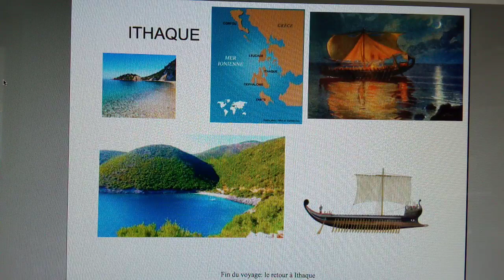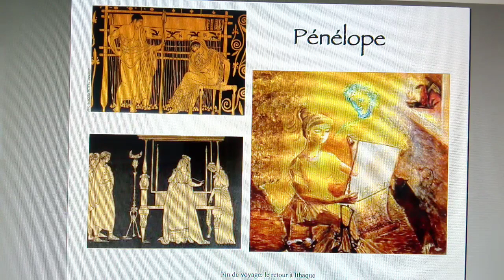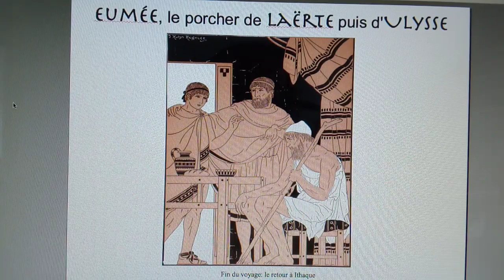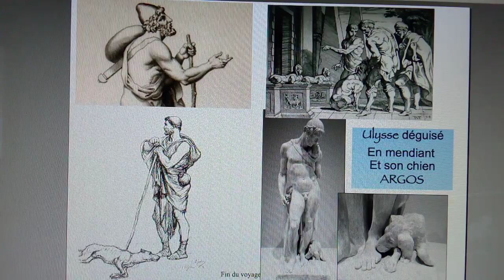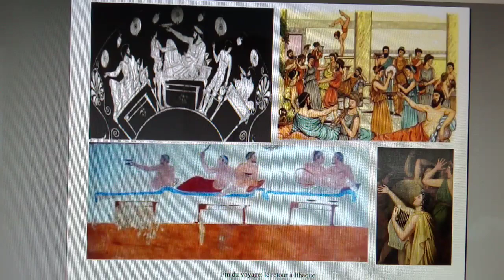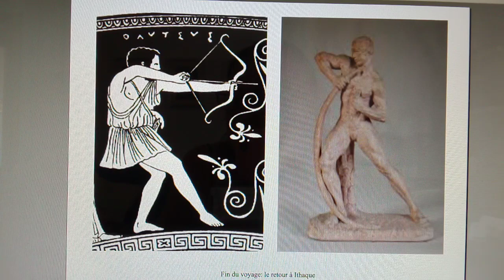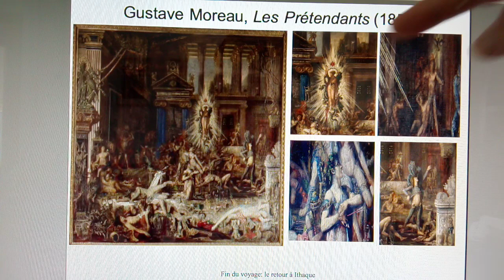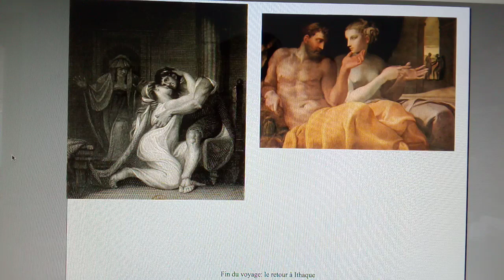Français/6°:Séquence sur L'Odyssée. 6- Le retour à Ithaque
C'est la fin des aventures d'Ulysse!